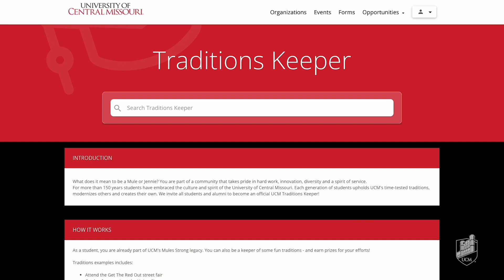Be a UCM Traditions Keeper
Become an Alum from Day 1. Be a University of Central Missouri Traditions Keeper.